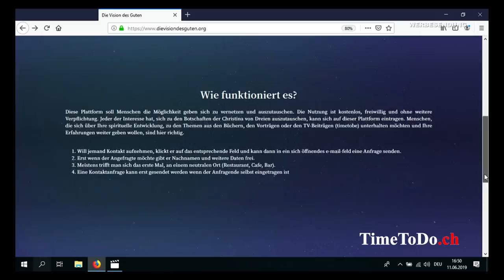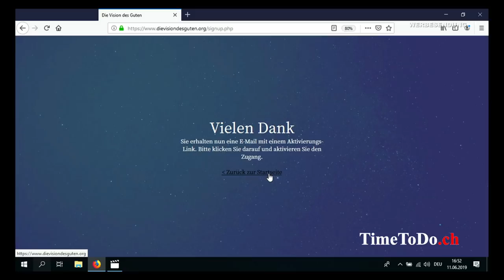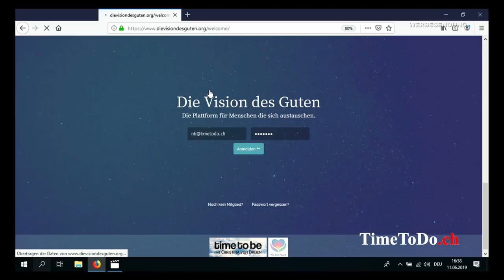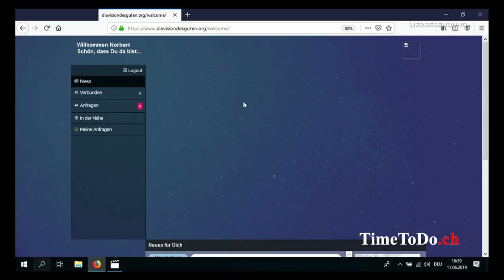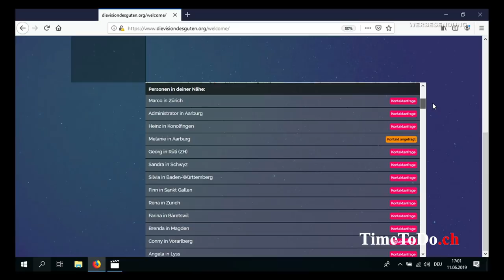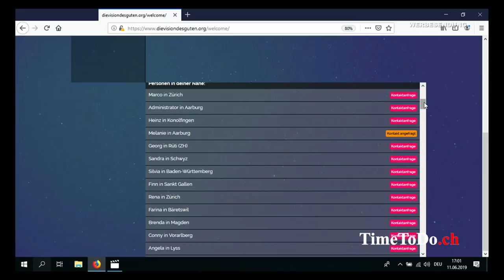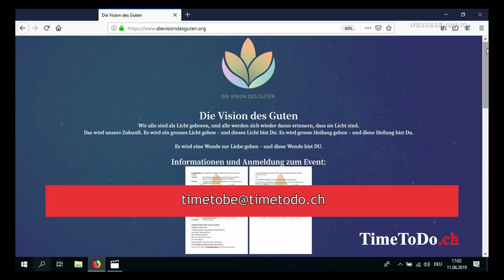Die Vision des Guten - wie kann ich mich anmelden?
Du möchtest dich gerne anmelden zum Seminar und weißt aber nicht wie das geht? Dann schaue dir das Video an, Norbert zeigt dir im Video wie es geht.